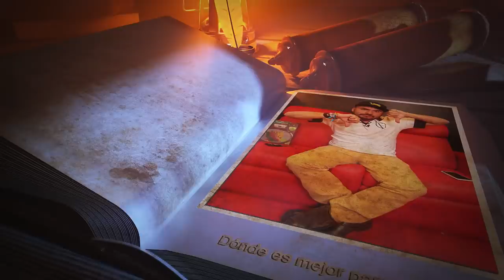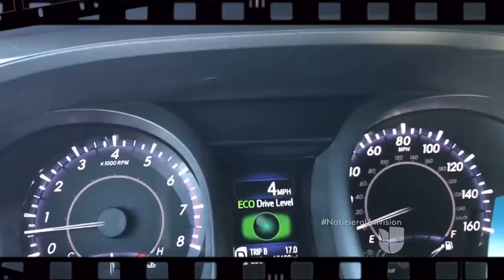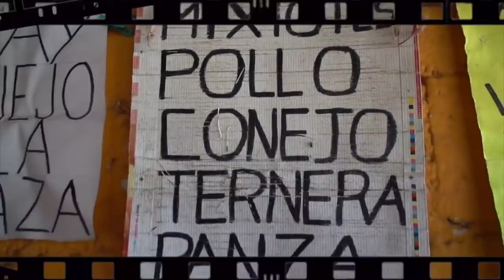Vivir en Los Ángeles VS Vivir en la Ciudad de México # Anecdotario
Estas son algunas de las diferencias que yo he notado en estos momentos en los que tuve mi vida entre estas dos ciudades.